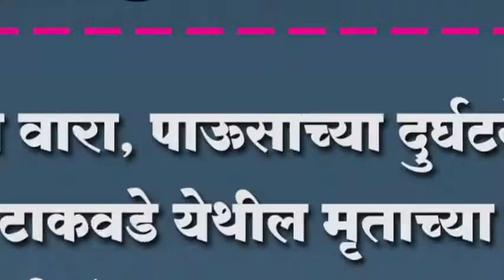वादळी वारा, पाऊसाच्या दुर्घटनेतील टाकवडे येथील मृताच्या नातेवाईकांना चार लाखाचा धनादेश